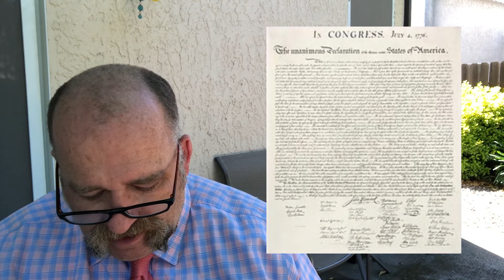Band Together Leadership Seminars Episode - April 27, 2021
We dig deeper with the word “INTEGRITY.”  We can never learn enough about “INTEGRITY.”